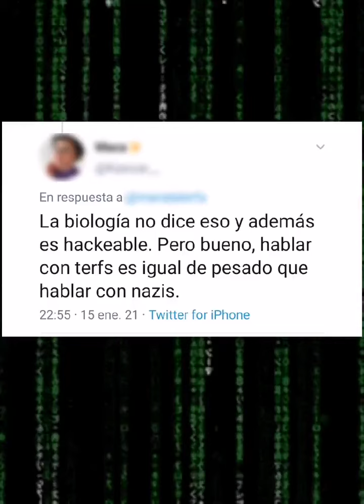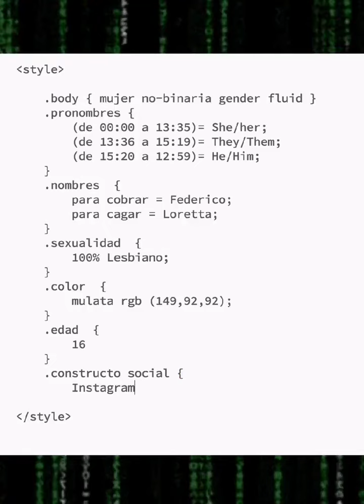¡Hackea tu biología con nuestro curso de Código Cuiro!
¡No esperes más, decodifica tu sexo asignado al nacer y re-prográmate a ti mismo!

By @redindomitable